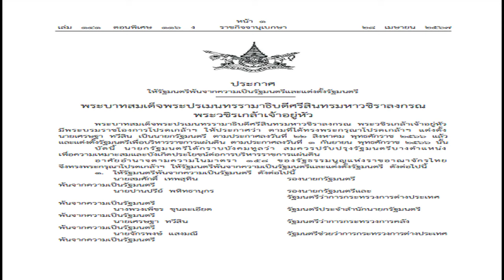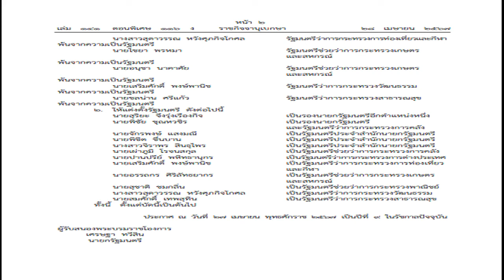โปรดเกล้าฯ แล้ว ครม เศรษฐา1 1 ไม่พลิกโผ 'พิชัย จิราพร เผ่าภูมิ อรรถกร' นั่งรมต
28 เม.ย. 2567
11:25 น.
ปิด
โปรดเกล้าฯ แล้ว แต่งตั้ง ครม.เศรษฐา 1/1 ไม่พลิกโผ ‘พิชัย-จิราพร-เผ่าภูมิ-อรรถกร’ นั่งรมต. ‘สุริยะ’ นั่งรองนายกฯ

เมื่อวันที่ 28 เม.ย. 2567 ราชกิจจานุเบกษา ลงประกาศเรื่อง ให้รัฐมนตรีพ้นจากความเป็นรัฐมนตรีและแต่งตั้งรัฐมนตรี
พระบาทสมเด็จพระปรเมนทรรามาธิบดีศรีสินทรมหาวชิราลงกรณ พระวชิรเกล้าเจ้าอยู่หัว มีพระบรมราชโองการโปรดเกล้าฯ ให้ประกาศว่า ตามที่ได้ทรงพระกรุณาโปรดเกล้าฯ แต่งตั้ง นายเศรษฐา ทวีสิน เป็นนายกรัฐนตรี ตามประกาศลงวันที่ 2​ สิงหาคม พุทธศักราช 2566 แล้ว และแต่งตั้งรัฐมนตรีเพื่อบริหารราชการเผ่นดิน ตามประกาศลงวันที่ 3 กันยายน พุทธศักราช2566​ นั้น

บัดนี้ นายกรัฐมนตรีได้กราบบังคมทูลว่า สมควรปรับปรุงรัฐมนตรีบางตำแหน่ง เพื่อความเหมาะสมและบังเกิตประโยชน์ต่อการบริหารราชการแผ่นดิน อาศัยอำนาจตามความในมาตรา158 ของรัฐธรรมนูญแห่งราชอาณาจักรไทย จึงทรงพระกรุณาโปรดเกล้าฯ ให้รัฐมนตรีพ้นจากความเป็นรัฐมนตรีและแต่งตั้งรัฐมนตรี ตังต่อไปนี้

1.ให้รัฐมนตรีพ้นจากความเป็นรัฐมนตรี ดังต่อไปนี้ นายสมศักดิ์ เทพสุทิน รองนายกรัฐมนตรี พ้นจากความเป็นรัฐมนตรี นายปานปรีย์ พหิทธานุกร รองนายกรัฐมนตรีและ รัฐมนตรีว่าการกระทรวงการต่างประเทศ พ้นจากความเป็นรัฐมนตรี
นางพวงเพ็ชร ชุนละเอียด รัฐมนตรีประจำสำนักนายกรัฐมนตรี พ้นจากความเป็นรัฐมนตรี นายเศรษฐา ทวีสิน รัฐมนตรีว่าการกระทรวงการคลัง พ้นจากความเป็นรัฐมนตรี

นายจักรพงษ์ แสงมณี รัฐมนตรีช่วยว่าการกระทรวงการต่างประเทศ พ้นจากความเป็นรัฐมนตรี ​นางสาวสุดาวรรณ หวังศุภกิจโกศล รัฐมนตรีว่าการกระทรวงการท่องเที่ยวและกีฬา พ้นจากความเป็นรัฐมนตรี

นายไชยา พรหมา รัฐมนตรีช่วยว่าการกระทรวงเกษตร และสหกรณ์ พ้นจากความเป็นรัฐมนตรี นายอนุชา นาคาศัย รัฐมนตรีช่วยว่าการกระทรวงเกษตรและสหกรณ์ พ้นจากความเป็นรัฐมนตรี

นายเสริมศักดิ์ พงษ์พานิช รัฐมนตรีว่าการกระทรวงวัฒนธรรม พ้นจากความเป็นรัฐมนตรี นายชลน่าน ศรีแก้ว รัฐมนตรีว่าการกระทรวงสาธารณสุข พ้นจากความเป็นรัฐมนตรี
2.ให้แต่งตั้งรัฐมนตรี ดังต่อไปนี้

-นายสุริยะ จึงรุ่งเรืองกิจ เป็นรองนายกรัฐมนตรีอีกตำแหน่งหนึ่ง

-นายพิชัย ชุณหวชิร เป็นรองนายกรัฐมนตรี และรัฐมนตรีว่าการกระทรวงการคลัง

-นายจักรพงษ์ แสงมณี เป็นรัฐมนตรีประจำสำนักนายกรัฐมนตรี

-นายพิชิต ชื่นบาน เป็นรัฐมนตรีประจำสำนักนายกรัฐมนตรี

-นางสาวจิราพร สินธุไพร เป็นรัฐมนตรีประจำสำนักนายกรัฐมนตรี

-นายเผ่าภูมิ โรจนสกุล เป็นรัฐมนตรีช่วยว่าการกระทรวงการคลัง

-นายปานปรีย์ พหิทธานุกร เป็นรัฐมนตรีว่าการกระทรวงการต่างประเทศ

-นายเสริมศักดิ์ พงษ์พานิช เป็นรัฐมนตรีว่าการกระทรวงการท่องเที่ยวและกีฬา

-นายอรรถกร ศิริลัทธยากร เป็นรัฐมนตรีช่วยว่าการกระทรวงเกษตร และสหกรณ์

-นายสุชาติ ชมกลิ่น เป็นรัฐมนตรีช่วยว่าการกระทรวงพาณิชย์

นางสาวสุดาวรรณ หวังศุภกิจ เป็นรัฐมนตรีว่าการกระทรวงวัฒนธรรม

นายสมศักดิ์ เทพสุทิน เป็นรัฐมนตรีว่าการกระทรวงสาธารณสุข

ตั้งแต่บัดนี้เป็นต้นไป ประกาศ ณ วันที่ 27 เมษายน 2567 เป็นปีที่9 ในรัชกาลปัจจุบัน ​​